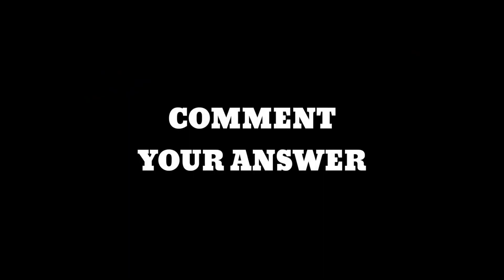Tamil Christian Song Quiz | Guess the Song | Tamil Connection Games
சரியான விடையை Comments மட்டும் பண்ணவும்

Megnanapuram.
Thoothukudi Dist.